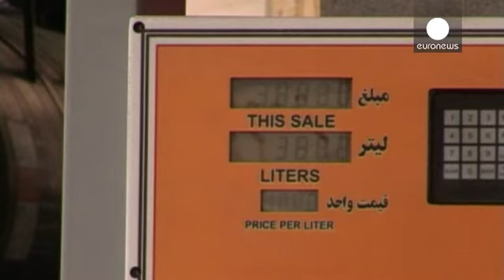Iran grapples with lower oil price as OPEC influence wanes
Iran's Oil Minister has spoken to euronews in an interview to be broadcast in full next week.

But in the wake of the latest meeting of OPEC, he was quick to react to the failed attempt by some members to scale back production and raise prices.

OPEC's decision is not good for Iran, even if OPEC says it will be exempt from any future cuts so would be able to sell unlimited amounts at a new higher price. But that seems far away.

"The issue of 'market share' has been one of the important historic…